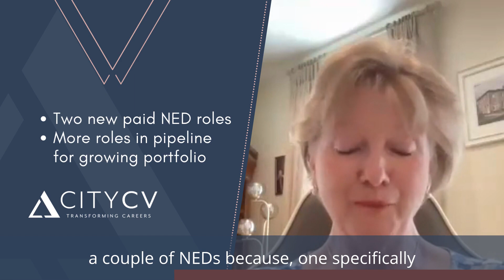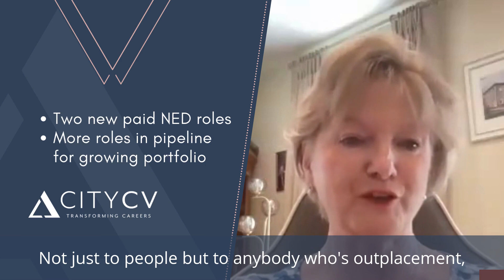NED Testimonial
This client secured two NED roles after working with City CV on her LinkedIn Profile and CV.